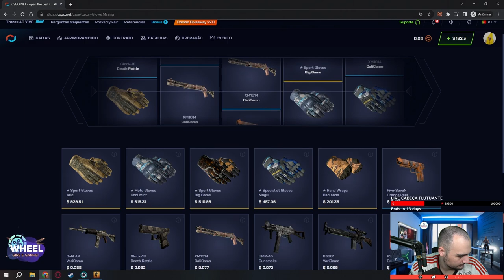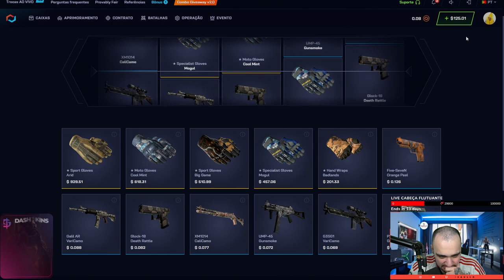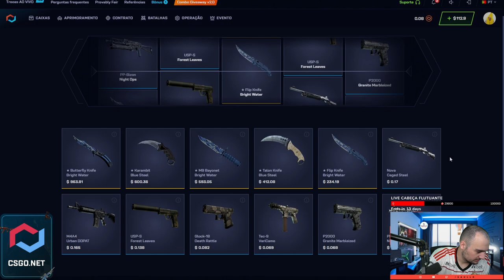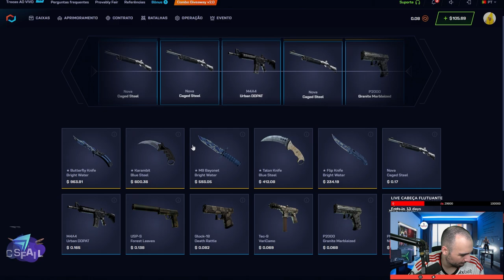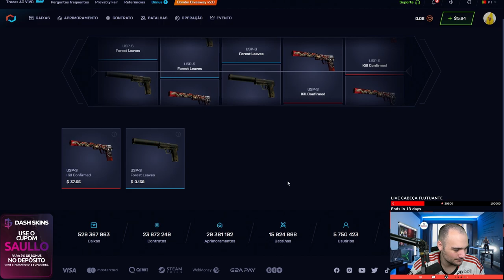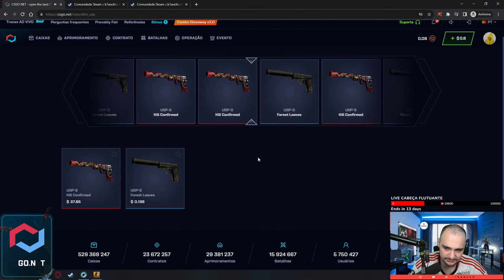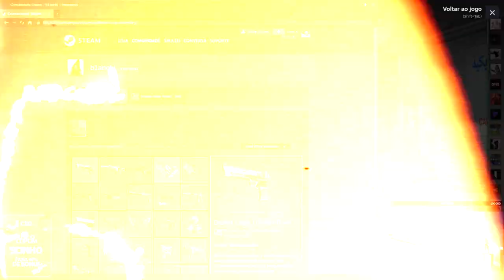Ganhei uma LUVA de R$3.500,00 na CAIXA de $1 para o INSCRITO ( Apenas com o BONUS )